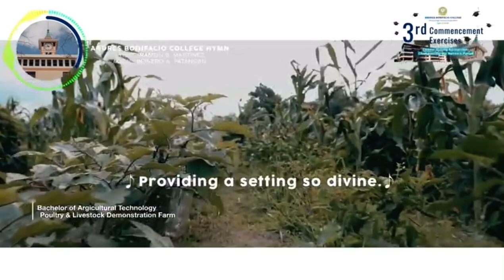Andres Bonifacio College (ABC) Hymn